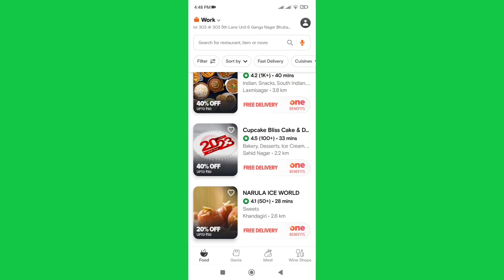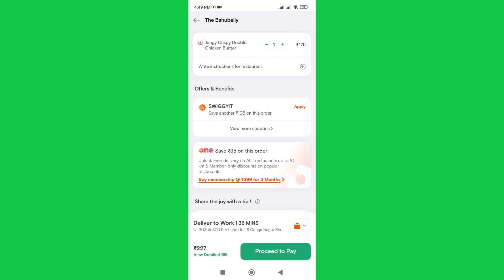Swiggy Free Food Order Now Loot Now😍😍..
Happy new year 2023 😍😍My YouTube Family😍😍.